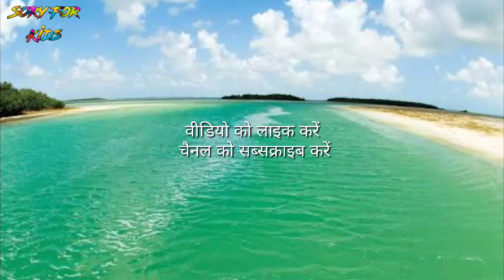लालची गधा हिंदी कहानी - Hindi moral story - fairy tales in Hindi - panchtantra kahaniyan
लालची गधा हिंदी कहानी - Hindi moral story - fairy tales in Hindi - panchtantra kahaniyan - story for kids